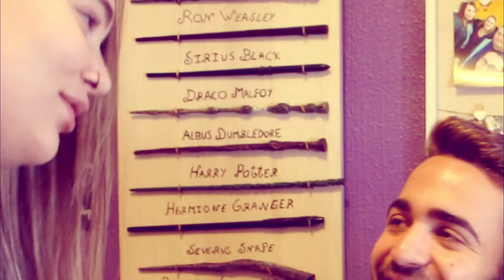Quien es mas probable que.../Me vuelven a robar el canal | Irenerodrigz_